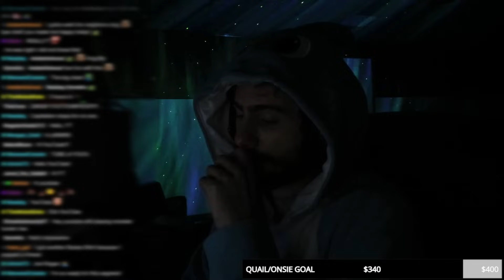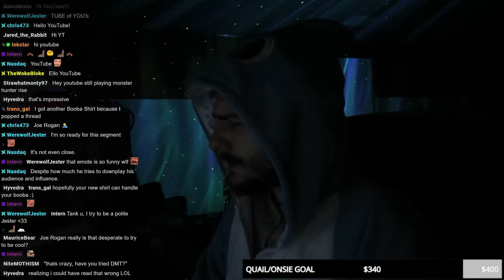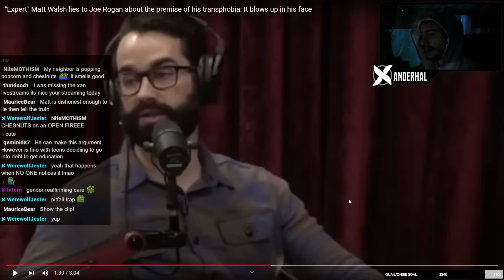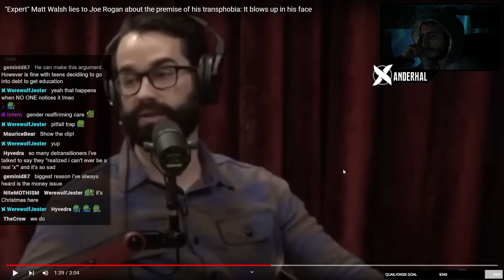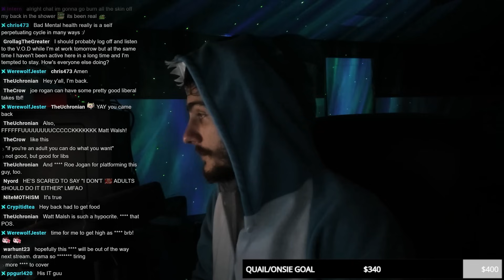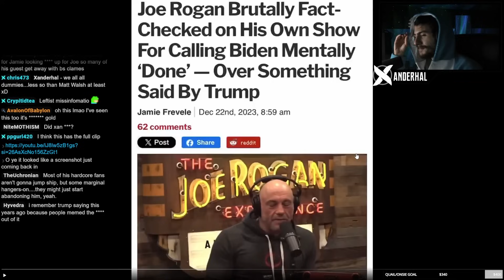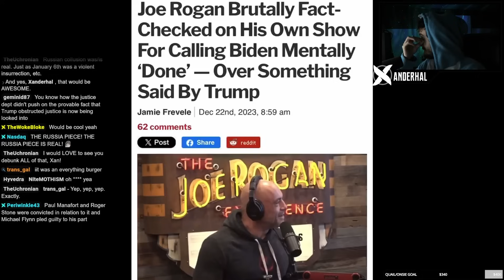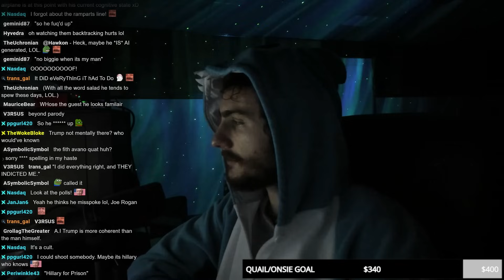Joe Rogan Exposed His Own Lies